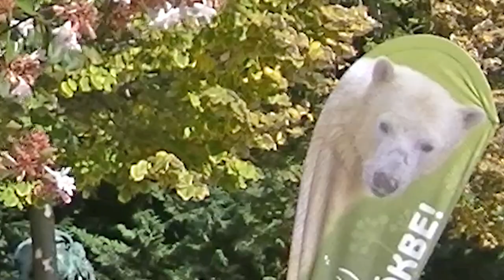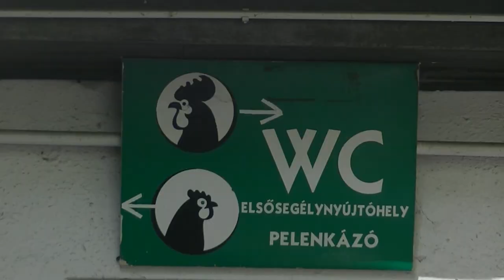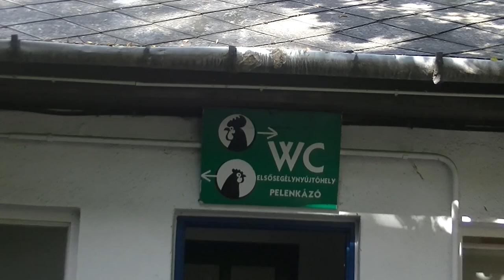Budapest Zoo, a Place where Children, Adults and Animals are in Harmony and Understanding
הסרטון ראוי לך שימושי? תשלח קישור לקרובים וחברים!
You are here - you are the best!
0:04    0:37    0:49   1:09    1:23   1:34   1:50    2:21    2:46    3:05   3:28    3:55    5:57   4:29    4:33   4:43   4:59    5:08    5:26